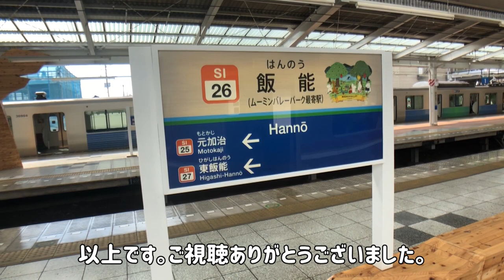特急ラビューちちぶ号に乗車！西武の新型特急【池袋→飯能】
西武鉄道の特急ラビューちちぶ号に乗車して、池袋から飯能に向かいます。ラビューは2019年3月にデビューした新型特急で、銀色のアルミボディーに大きすぎる窓など、画期的なデザインとなっております。本動画には前面展望はありませんが、車内放送、車窓、車内チャイム、走行音、通過シーンが収録されております。

※修正点 4:22頃 5000系→5050系